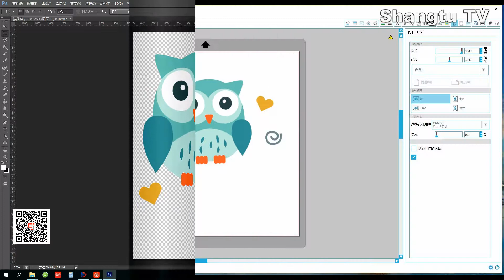02 How to mix color of heat transfer vinyl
QUAFF vinyl mixed design